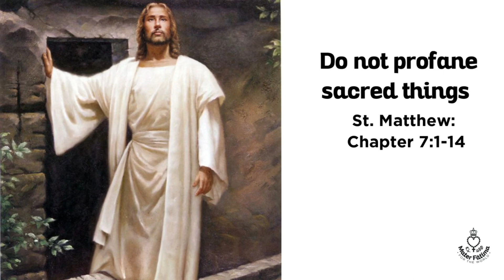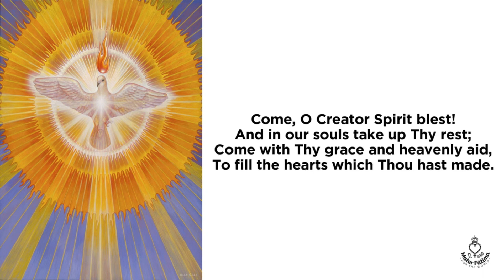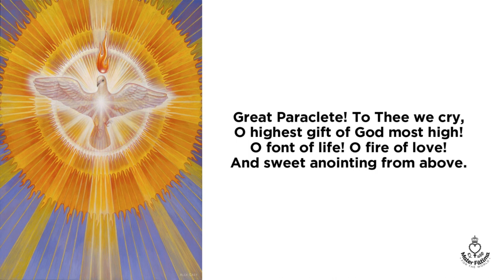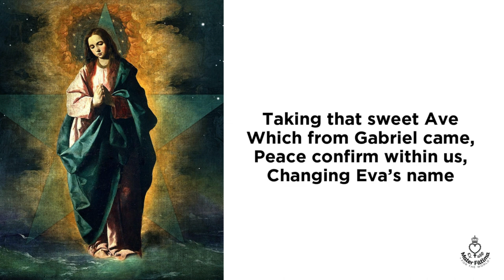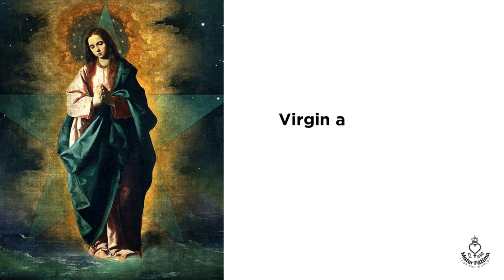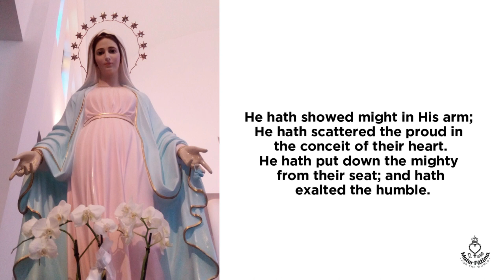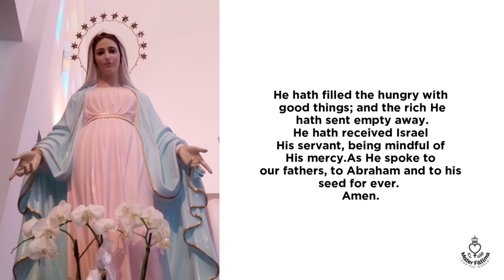Day 3 - Total Consecration to Jesus through Mary